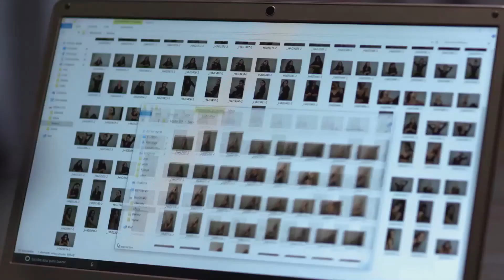TONI SALGADO - O SABOR DAS MARGARIDAS**..